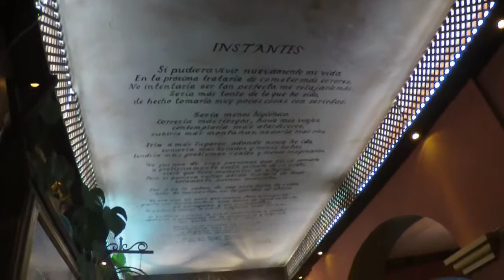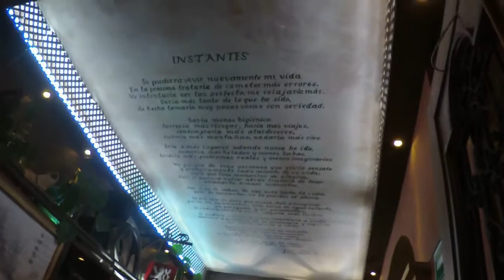A video reel about a remarkable young jazz singer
I saw this amazing young jazz singer from Vera Cruz  performing
with Oaxacan musicians in downtown Oaxaca at Xmas-time 2019.
Her name is Valentina Marentes and I hope she manages to have a great, long carreer in Jazz.
I think she's got what it takes ...